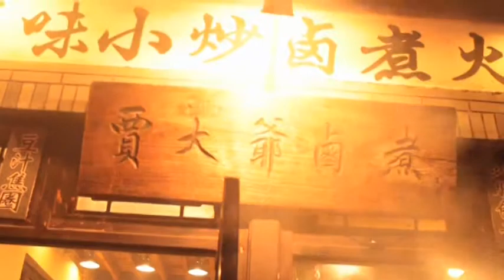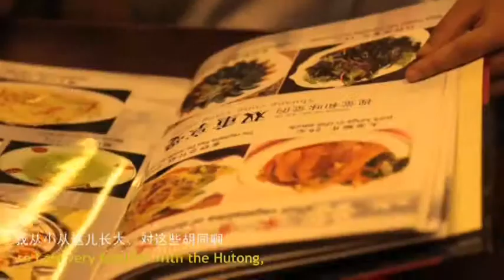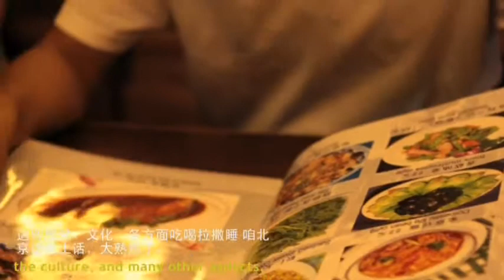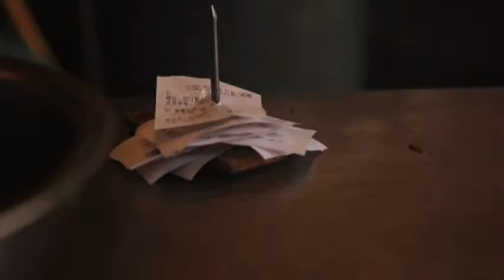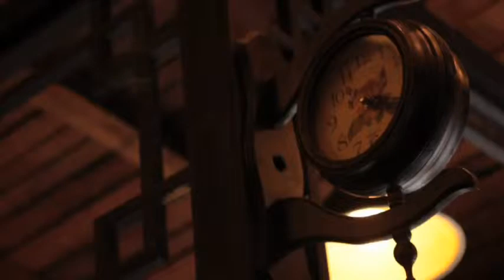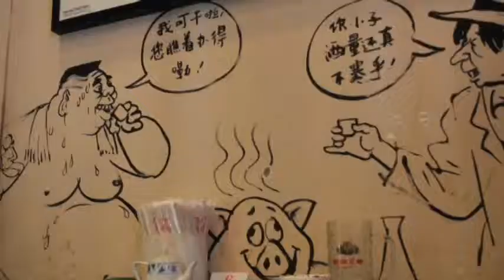食韵 The Beauty of Food